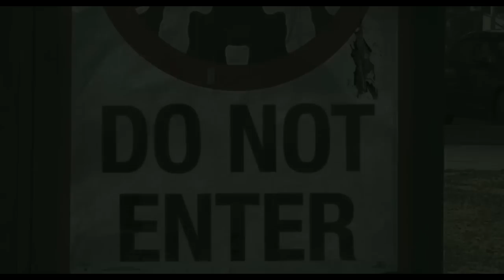Official District 9 Movie trailer HD 720p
Thirty years ago, aliens made first contact with Earth. Humans waited for the hostile attack, or the giant advances in technology. Neither came. Instead, the aliens were refugees, the last survivors of their home world. The creatures were set up in a makeshift home in South Africas District 9 as the worlds nations argued over what to do with them. Now, patience over the alien situation has run out. Control over the aliens has been contracted out to Multi-National United, a private company uninterested in the aliens welfare they will receive tremendous profits if they can make the aliens awesome weaponry work. So far, they have failed; activation of the weaponry requires alien DNA. The tension between the aliens and the humans comes to a head when an MNU field operative, Wikus van der Merwe, contracts a mysterious virus that begins changing his DNA. Wikus quickly becomes the most hunted man in the world, as well as the most valuable he is the key to unlocking the secrets of alien technology. Ostracized and friendless, there is only one place left for him to hide: District 9.